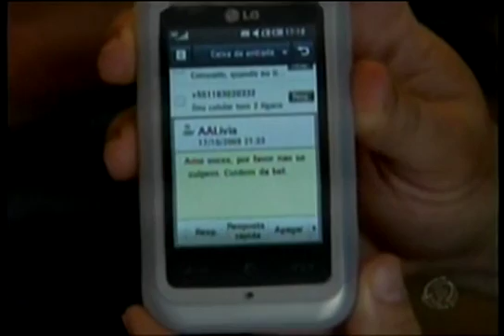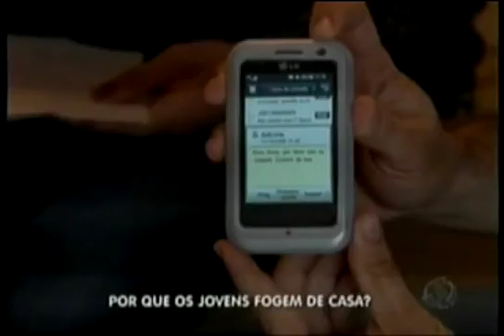Namoro Proibido - Olga Tessari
Olga Tessari fala sobre proibição dos pais no namoro dos filhos no Jornal Fala Brasil - Rede Record. Saiba mais sobre o tema no site: olgatessari.com